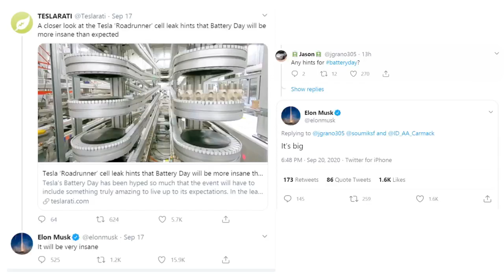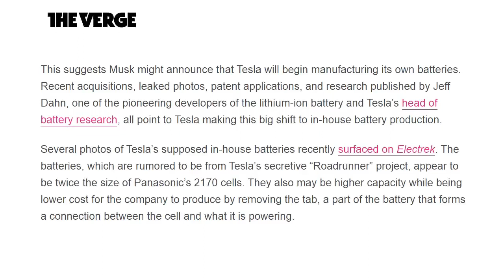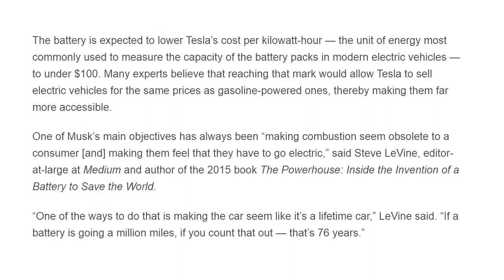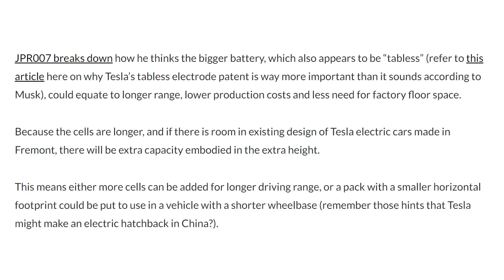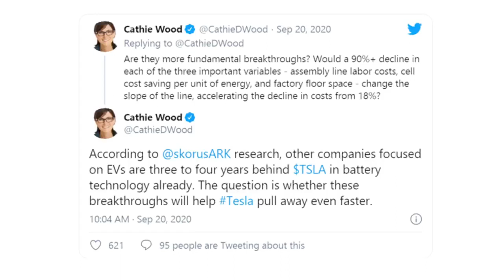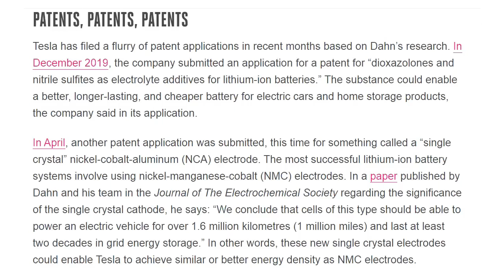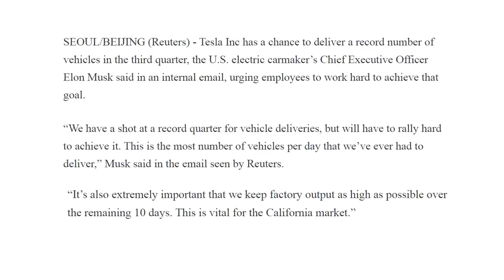TESLA Battery Day Predictions: Musk says "It will be Very Insane!"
To receive 1 FREE stock after funding your account with $100, use my Webull

Tesla's Battery Day is coming up quickly! Here are some of the most anticipated predictions for Elon Musk's presentation!

Again, I am not a financial advisor (anymore), this is not investment, tax, or legal advice. Any investments should only be made based on your own due diligence and research. This is for informational and entertainment purposes only.